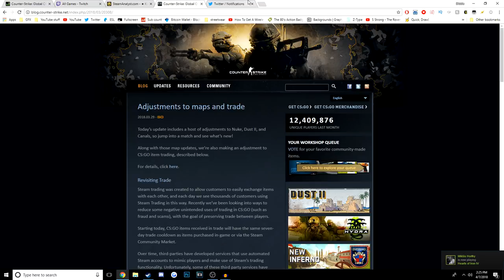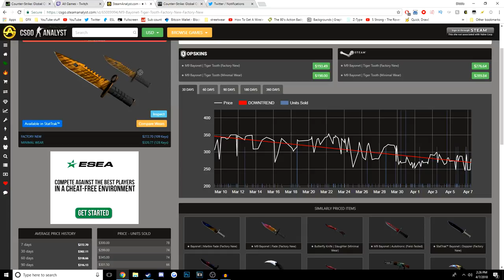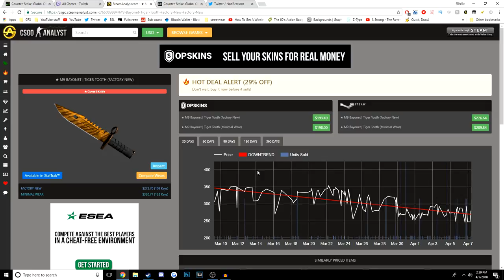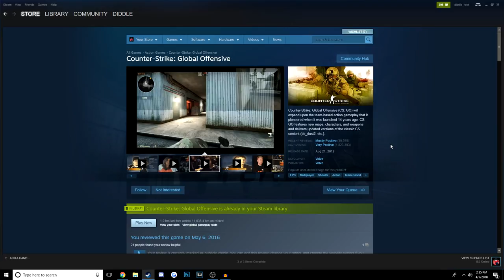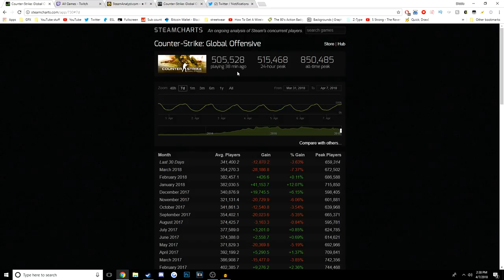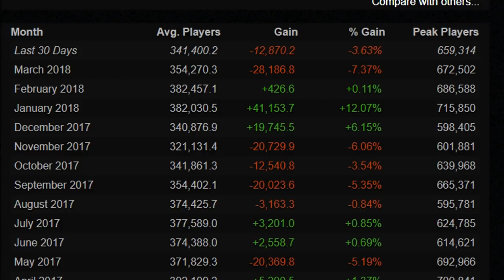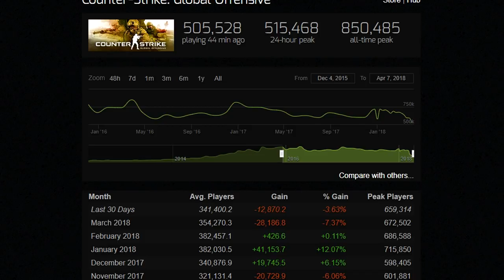Is CS:GO Dying?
* Must be 18+ to play. Please Gamble responsibly * ad THIS VIDEO INCLUDES PAID PROMO PLEASE DO YOUR OWN RESEARCH ON THE VALIDITY OF THESE OFFERS BEFORE YOU PLAY OR MAKE ANY PURCHASE. IF YOU ARE UNDER 18, PLEASE HAVE AN ADULT PRESENT BEFORE MAKING ANY PURCHASES